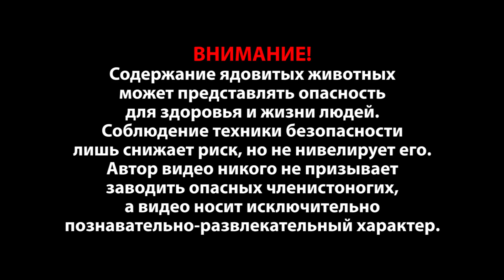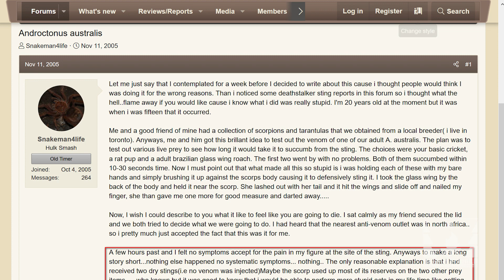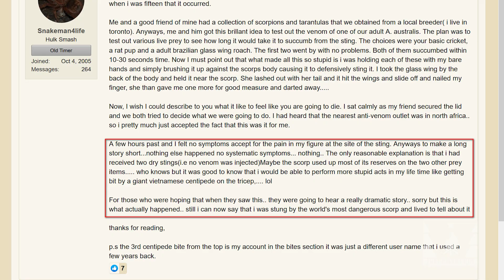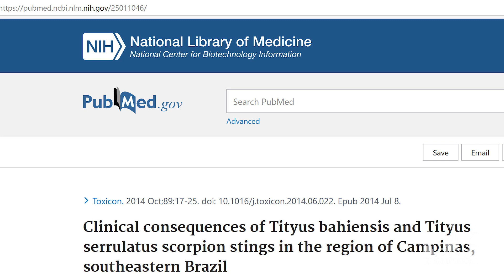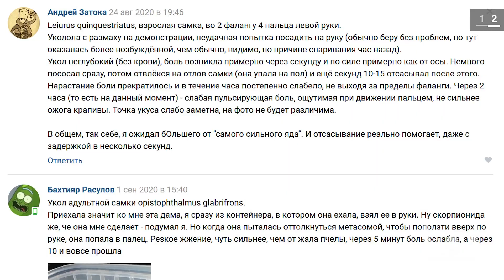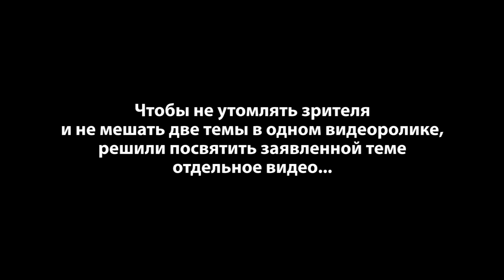Самые токсичные скорпионы в нашей коллекции — «крадущаяся смерть» и «южный человекоубийца»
В этом видео речь пойдёт о двух самых токсичных скорпионах в нашей небольшой коллекции экзотических животных — Leiurus quinquestriatus (он же — жёлтый скорпион, израильский скорпион, палестинский скорпион, deathstalker) и Androctonus australis (он же — жёлтый толстохвостый скорпион).
Эти два скорпиона попадают в список самых опасных скорпионов мира. Напомню, что среди более полутора тысяч видов этих членистоногих смертельными являются лишь 25.
В частности Leiurus quinquestriatus имеет самый высокотоксичный яд среди всех известных скорпионов. Летальная доза его яда, при которой умирает 50% подопытных животных, составляет LD50 — 5,1 мкг/мышь (для сравнения яд самого токсичного в своём роде Androctonus australis имеет LD50 — 7,0 мкг/мышь, т.е. он примерно в 1,5 раза менее токсичный). Этот же яд используется в медицине и является самой дорогой жидкостью в мире, и по некоторым данным его цена превышает 10 млн долларов за литр.
Но несмотря на свою высокую токсичность, здоровые взрослые люди от яда этих скорпионов умирают очень редко (а если верить другим источникам, не умирают вообще).
Сильнее всего от яда страдают дети, старики и лица, у которых имеются проблемы со здоровьем. Однако даже «группа риска» зачастую отделывается лишь временными неудобствами, поскольку скорпион не вводит достаточную для смертельного исхода дозу яда, а иногда не вводит яд вообще (так называемый «сухой укол»).
Поэтому, несмотря на ужасы, которыми нас кормили с детства, в отношении этих замечательных паукообразных, с появлением статистики пострадавших выясняется, что не так страшен чёрт, как его малюют. Тем не менее не стоит забывать, что данные виды потенциально опасны для человека, а значит при работе с ними необходимо соблюдать технику безопасности. Именно нарушение ТБ является основной причиной, по которой киперы получают уколы от своих скорпионов.